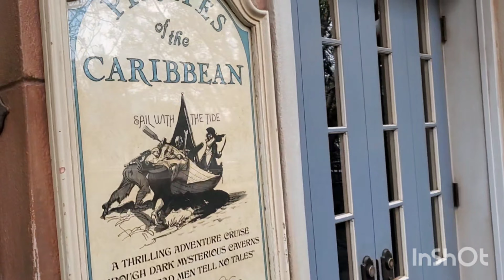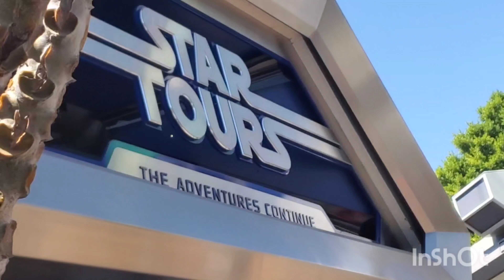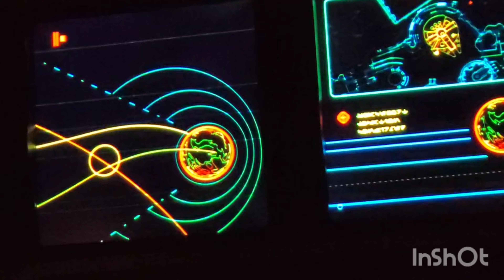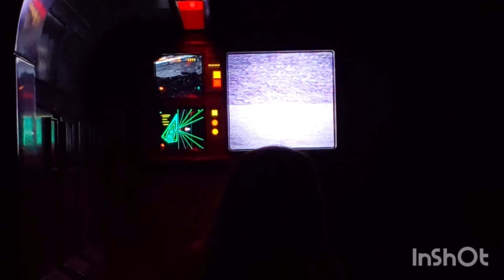Kylo Ren Goes To Disneyland!!! (Disney Vlog 2021)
I visit Disneyland and it was so FUN!!! I absolutely had the time of my life here at Disneyland!!!

Check this out!!! "Why This Dude Is NEGATIVE And TOXIC Over Star Wars..."